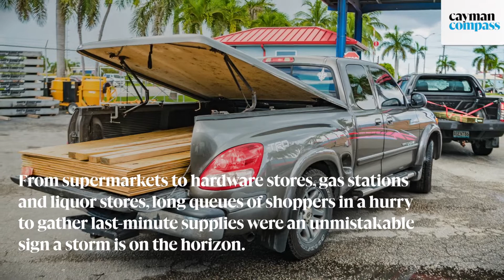Shopping frenzy triggered by approaching strom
🔴 | From supermarkets to hardware stores, gas stations and liquor stores, long queues of shoppers in a hurry to gather last-minute supplies were an unmistakable sign a storm is on the horizon.